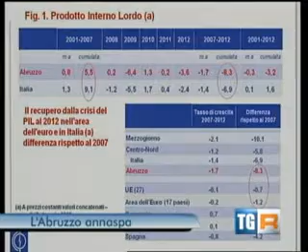RAI 3 TRG Abruzzo del 5 luglio 2013 Ore 23